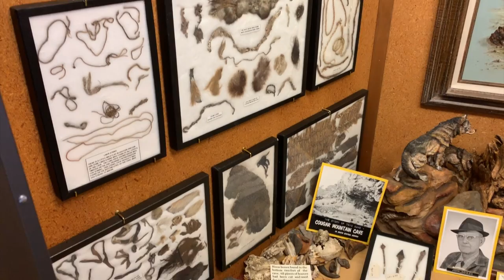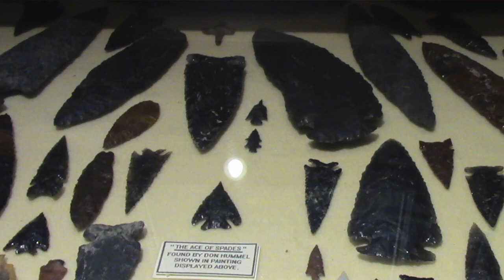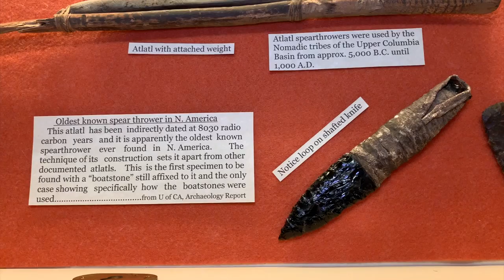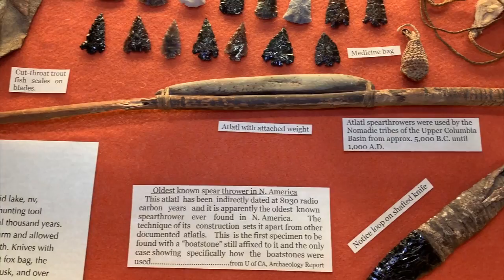RUE Cougar Cave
Cougar Mountain Cave in South Central Oregon contained objects 13,500 years-old. The well-preserved objects include sandals, Western -stemmed hunting points, fishing gear, and more. This video also has contents of other caves used by early Americans - including a well-preserved atlatl. Visit LetzCreate.org to see Episode 82, which includes this video.